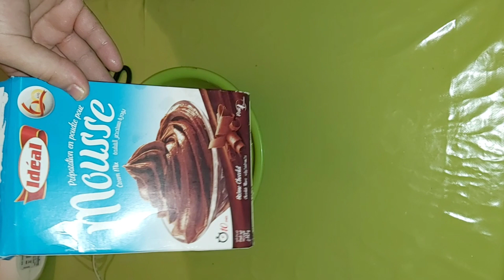قاديت طارط كلاصي رائعة بمناسبة عيد ميلاد زوجي أجيو تشوفو الطبيلة اللي وجدت كيطلعات والرأي ديالو فيها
كل عام وأنت في قلبي
وأنا في قلبك
أنعم بالأمان
وأتمتع بالدفئ
وأغرف من السعادة
وأنام مطمئنة وأصحو فرحة
وأحتمي بحبك من الخوف
والهم و الظلم و ... الناس!

 طارط كلاصي حلو لاكريم جينواز كلاصاج مغواغ أسود
طورطة-الشوكولا
 تزيين الكيك
عيد-ميلاد